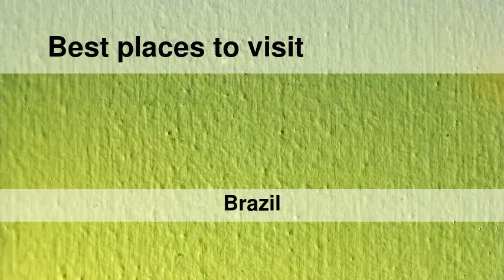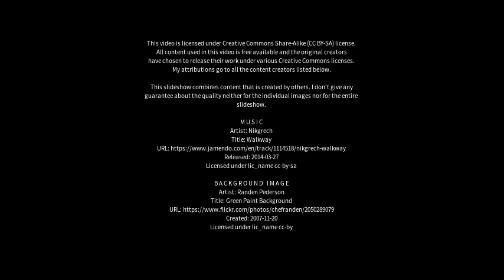Best places to visit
Best places to visit - Águas de Lindóia (Brazil) Best places to visit - Slideshows from all over the world - City trips, nature pictures, etc.